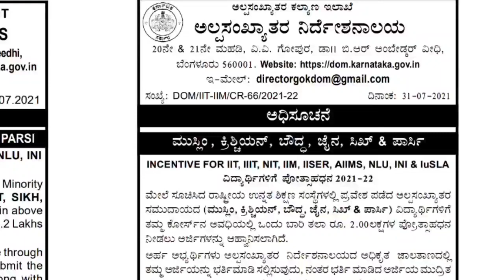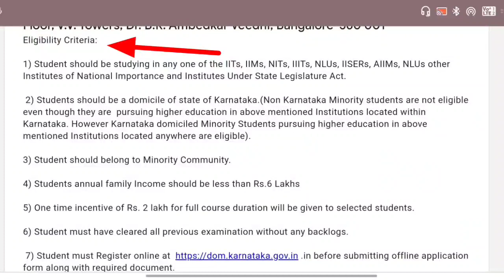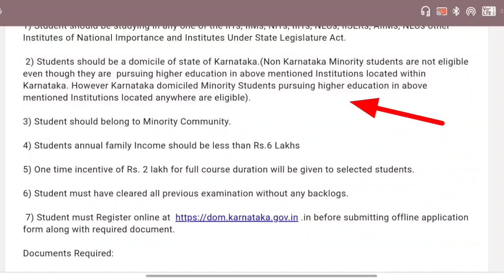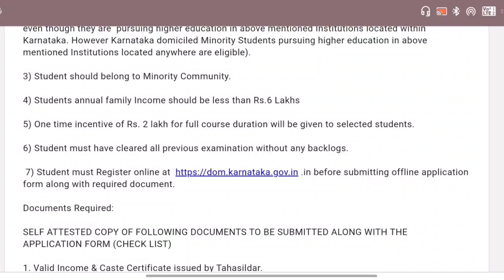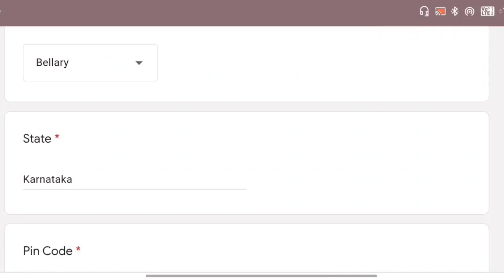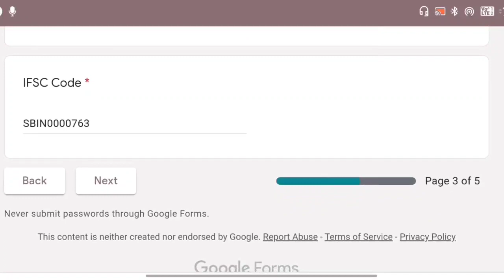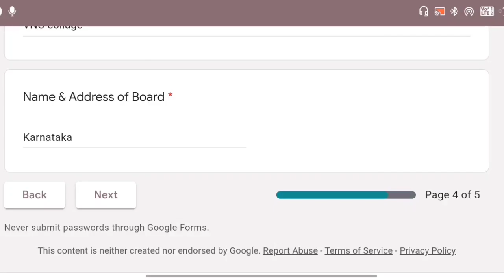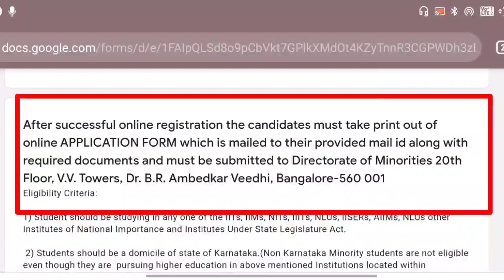ಅಲ್ಪಸಂಖ್ಯಾತ ವಿದ್ಯಾರ್ಥಿಗಳಿಗೆ 2 ಲಕ್ಷ ಪ್ರೋತ್ಸಾಹಧನ ಪಡೆಯಲು ಅರ್ಜಿ ಅಹ್ವಾನ/minority students incentive 2021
GEAR USED:
1. Mic
2. DRL-18H Ring Light
3. Tripod
4. High Quality Green Screen
5. Wallpaper

More:-

                                                           ವಂದೇ  ಮಾತರಂ ".